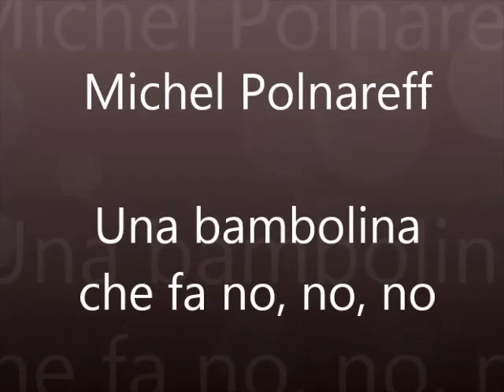Michel Polnareff - Una bambolina che fa no, no, no